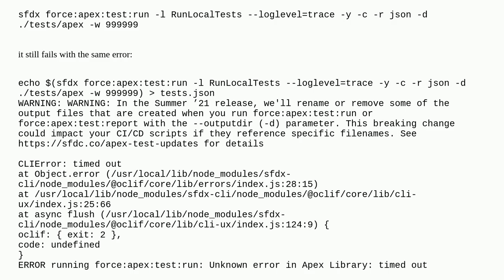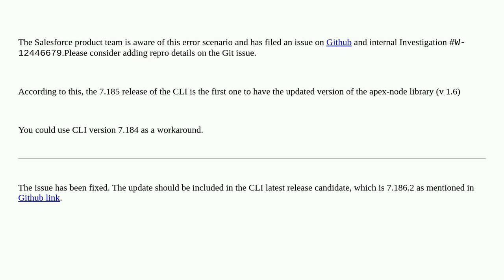SFDX CLI: apex tests execution is failing with Time out error. Increasing wait parameter doesn't ...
SFDX CLI: apex tests execution is failing with Time out error. Increasing wait parameter doesn't help

A special thanks goes out to the community

  sfdx-error salesforcedx